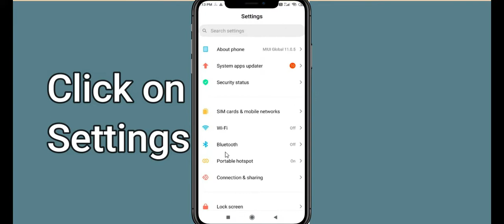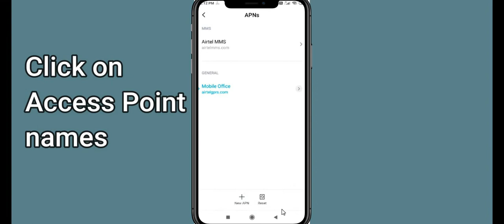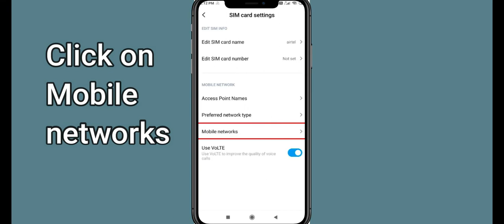How To Fix BOOYAH App Network Connection Problem Android & iOS | BOOYAH No Internet Error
In this video, I will show you how to Solve or Fix Fix BOOYAH App Network / Internet Connection Failed Error in Android & iOS Mobile Phone. Apart from that, if you are facing BOOYAH Connection Error issue then this tutorial will provide you exact solution.